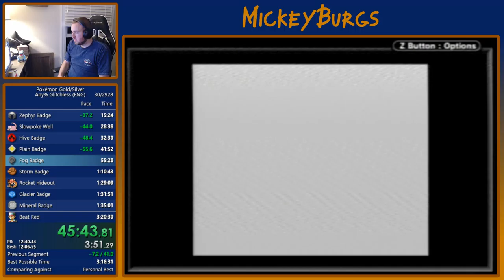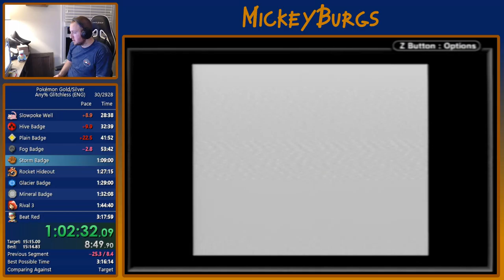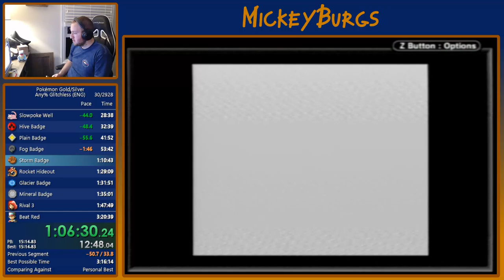Pokemon Gold Beat Red in 3:19:31 by MickeyBurgs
Pokemon Gold Any% Glitchless - Beat Red Category

This run was one of the sloppier runs I&#39;ve ever done but manips and good RNG salvaged a sub 3:20. I will continue to push this time lower but, in the meantime, this is a Top 10 time.